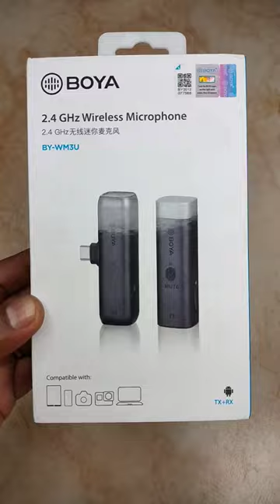Boya BY-WM3U wireless Microphone| Microphone for shorts and Reels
BOYA BY-WM3U Wireless Microphone System for Android Devices, Cameras, Smartphones Microphone
1x BOYA BY-WM3U Digital True-Wireless Microphone System for Android Devices, Cameras, Smartphones (2.4 GHz),
1x Clip-on Miniature Transmitter,
1x Compact Plug-In Receiver,
1x USB Type-C Adapter for Android Devices,
1x 3.5mm TRS Adapter for Cameras,
1x 3.5mm TRRS Adapter for Smartphones,
1x Foam Windshield 1x Furry Windshield,
1x USB Charging Cable
1x Charging Case
boya,boya by wm3u,wireless microphone,Wireless Microphone System for Android Devices,Cameras,Smartphones,all in one microphone,compact wireless microphone,boya mic,This is Best Wireless Mic For Youtube! | Boya BY-WM3U Microphone Review,BOYA BY WM3U / WM3D MiC - Wireless Microphone,BEST BUDGET WIRELESS MIC? Boya BY-WM3D Review,Vlogging Mic For 2023 Boya By WM3U,Boya Mic BY-WM3U,Best Mic For Youtube Videos,Versatile Wireless Microphone For Youtubers & Vloggers